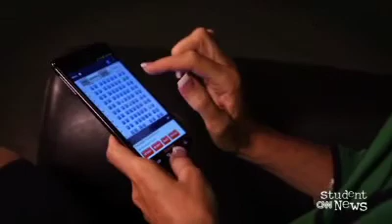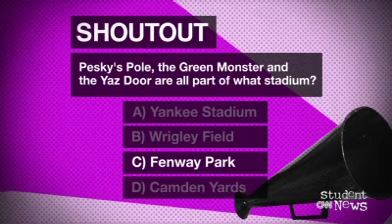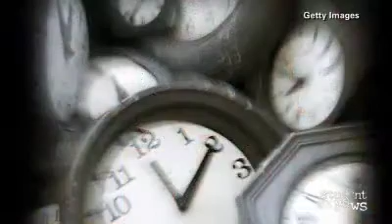sn 110113 cnn